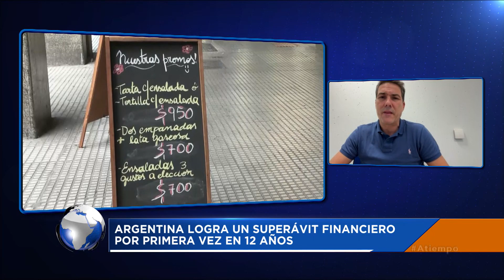¿Cómo Argentina logró superar un superávit financiero por primera vez en 12 años?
Este martes 20 de febrero a las 7:30 de la mañana, Eduardo Rodríguez Giolitti, entrevistó en “A Tiempo”  al licenciado en economía, Gustavo Martínez, quien detalló cómo Argentina logró superar un superávit financiero por primera vez en 12 años.